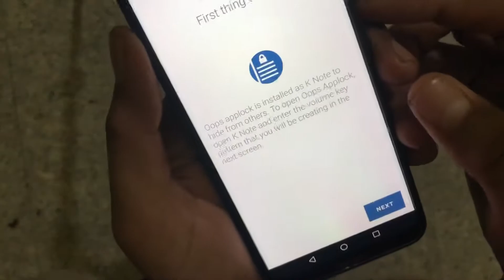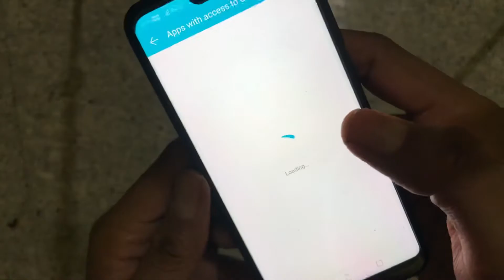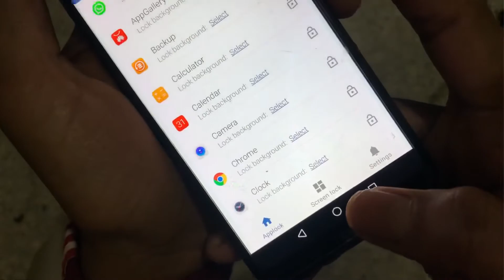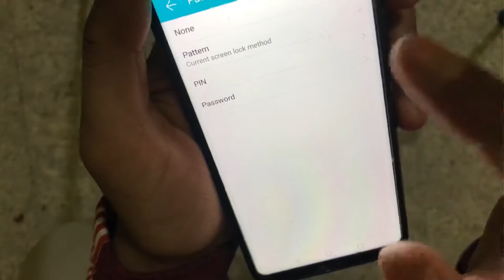Volume button secret tricks // New tricks and tips for Android phone 2022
1) volume button lock
2) volume button secret tricks
3) volume button se lock kaise lagaye
4) volume button setting
5) mobile volume button tricks
6) hindi android tips
7) mobile volume button lock
8) tech video
9) 2022
10) hindi
11) phone volume button tricks
12) secret
13)  android tips hindi
14)  android
15) applock
16) secret lock
17) jadui trick
18)  technical
19) mobile tips
20)  tips and tricks
21) new app 2022
22)  how to
23) खुफिया Volume बटन रहस्य
24) Mobile Volume Button Secret Tricks Nobody Knows 2022
25) Android Tips